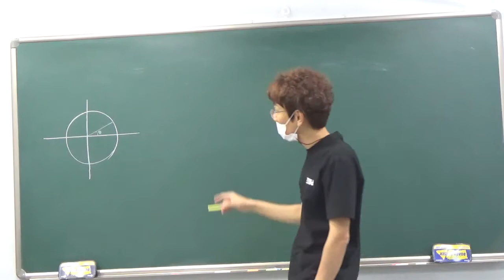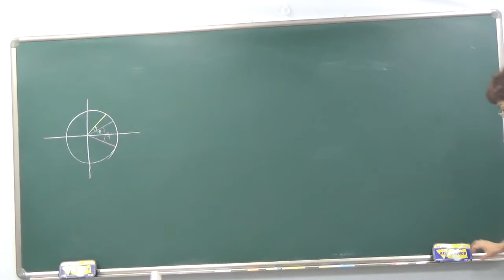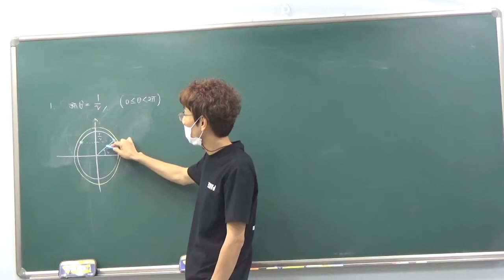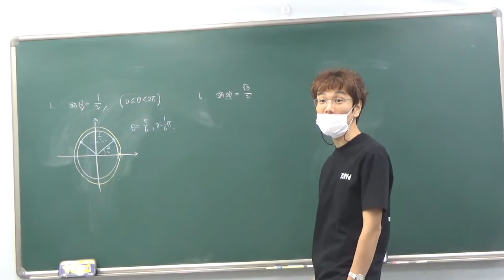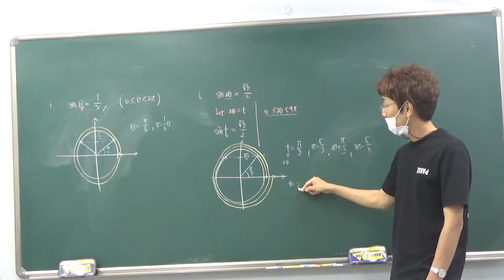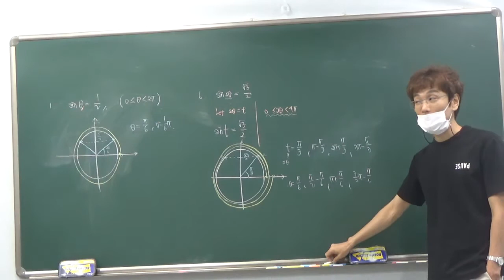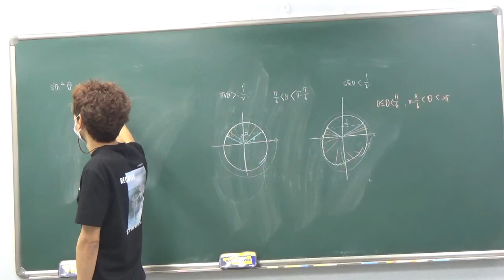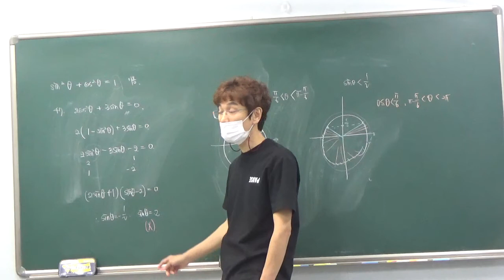고1 - 1반 오후특강 7월 30일 금요일 배성우선생님